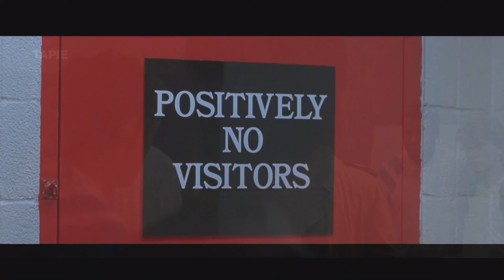TAPIE NETFLIX C'EST PAS BURNÉ !!! CRITIQUE CASH !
DROIT AU BUT, c'est la devise de l'OM et de cette critique ! Tout ce qu'il faut savoir sur la série Tapie sur Netflix avant de la regarder...ou pas !